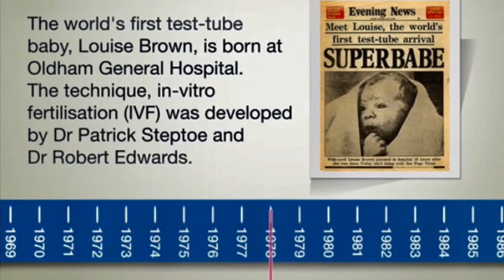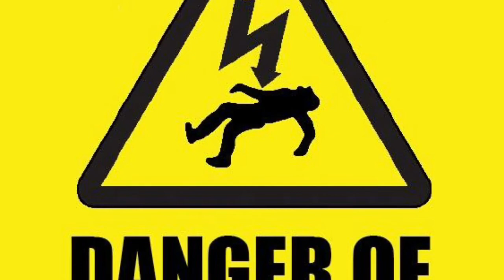NHS 70th Anniversary Campaign Video by Fighting 4 Hartlepool Hospital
Fighting 4 Hartlepool Hospital campaign video